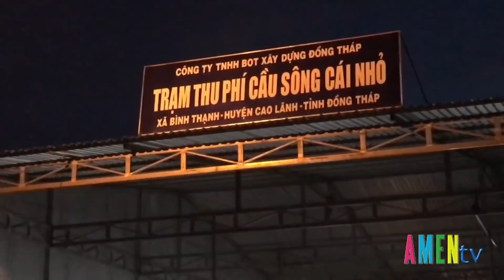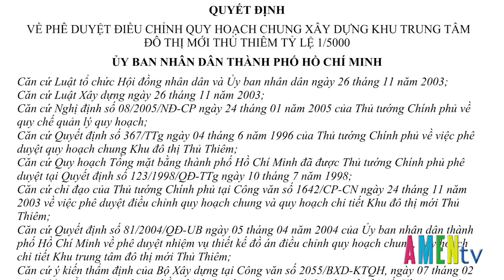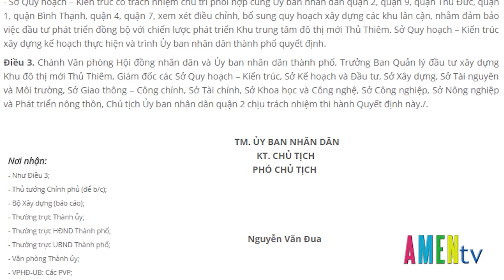SỰ KIỆN QUANH TA 11.10: Bộ Công an gấp rút xây dựng 3 văn bản về Luật An ninh mạng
SỰ KIỆN QUANH TA Thứ Năm 11. 10, chương trình có những tin chính sau:
- Khởi tố, bắt giam nghi can Lê Minh Thể (53 tuổi) với hành vi livestream kích động biểu tình trên Facebook
- Bộ Công an gấp rút xây dựng 3 văn bản về Luật An ninh mạng
- Đối thoại chiến lược ngoại giao - quốc phòng lần 6 Việt Nam-Australia
- BLXH: Bài viết "20 năm nước mắt! " của tác giả Ngọc Vinh
Cùng nhiều phần tin khác, mời quý vị cùng theo dõi bản tin chi tiết